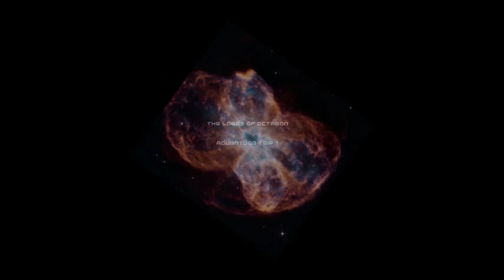The Lords Of Octagon - Adventure Trip 1 (1994)